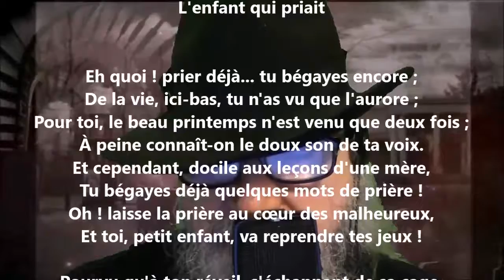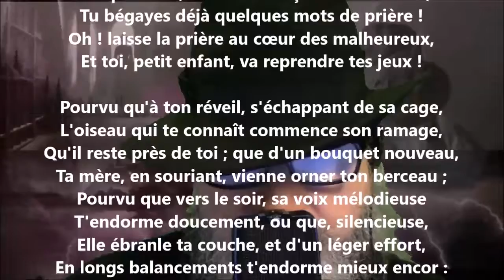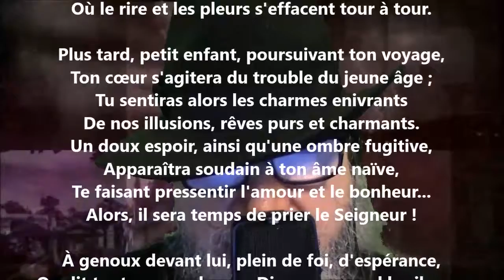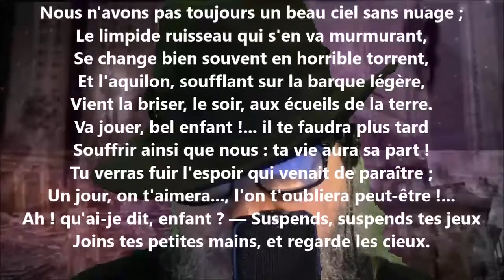L'enfant qui priait - Sophie d'Arbouville lu par Yvon Jean